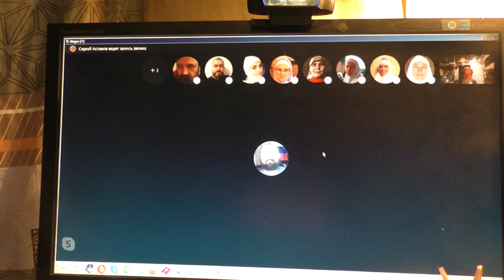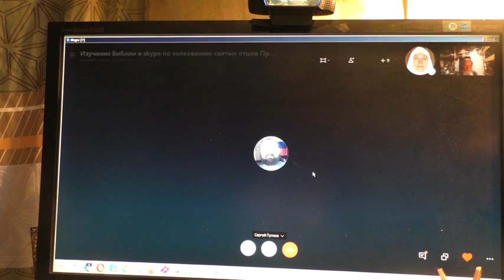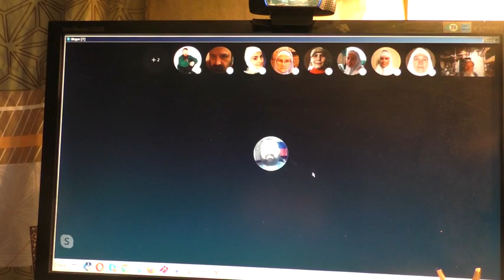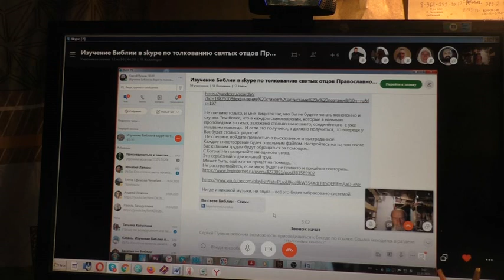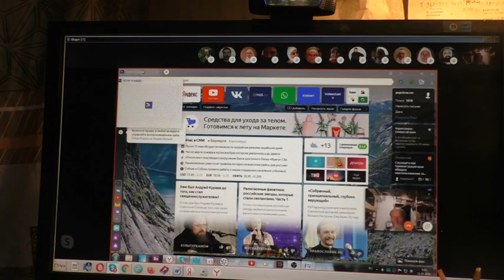Ищем мастеров для чтения стихов. 11. 05. 2020